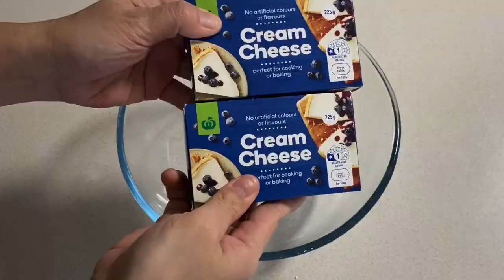STRAWBERRY CHEESECAKE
Home made cheese cake😍